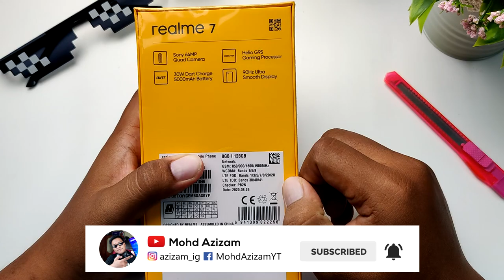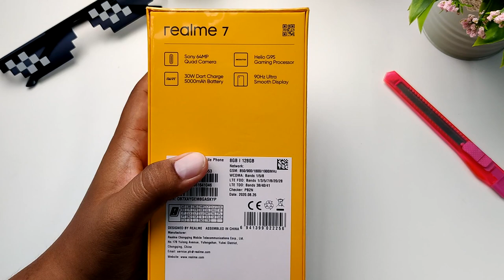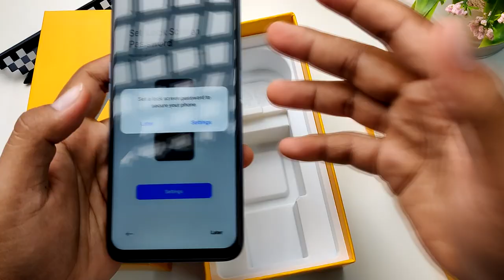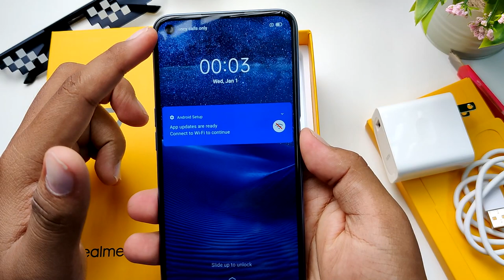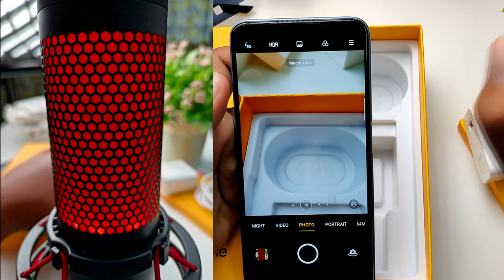[UNBOX] realme 7, 90Hz Display & Helio G95 Bagus ke Phone ni???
realme 7 hadir dengan ciri ciri terbaru anataranya skrin dengan 90Hz,Fast Charging 30W

-TBA-